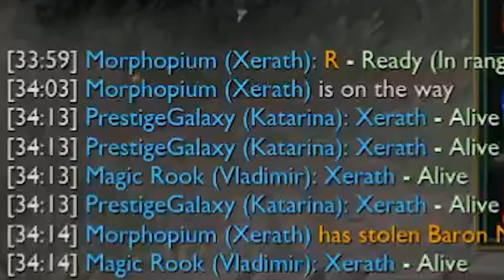*GALAXY STREAM HIGHLIGHT #1* GETTING BACK TO DIAMOND! - League of Legends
P.S. This video took 11 hours to edit because it's the first time I'm editing on a professional video editing software!

I'm here for you guys ❤️